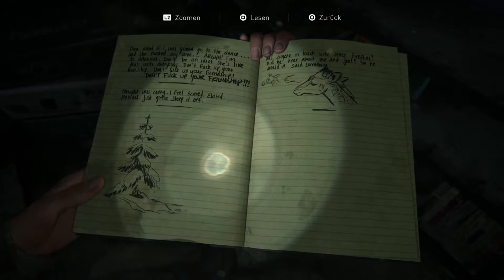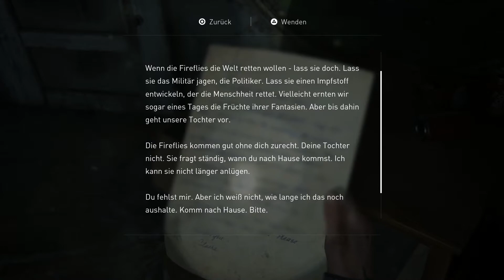THE LAST OF US PART II #05︱Let's Play [PS4 Pro|Deutsch] ☣ Eugenes Vermächtnis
Das Warten hat nun endlich ein ENDE! Doch ist PART 2 von THE LAST OF US auch das so sehnlichst erhoffte, emotionale Meisterwerk? Kann es den hohen Erwartungen wirklich gerecht werden und sogar den grandiosen ersten Teil überflügeln?? Oder steht es letztlich doch nur in dessen Schatten??? Fragen über Fragen die es nun endlich zu beantworten gilt! Begleitet mit mir gemeinsam Ellie auf ihrem blutigen, höchst emotionalen Rachefeldzug... Willkommen zu meinem LP zu THE LAST OF US PART II!

Entwickler: Naughty Dog
Publisher: Sony Interactive Entertainment
Genre: Action/Survival - Adventure
Release: 19. Juni 2020 (PS4)
System: PS4